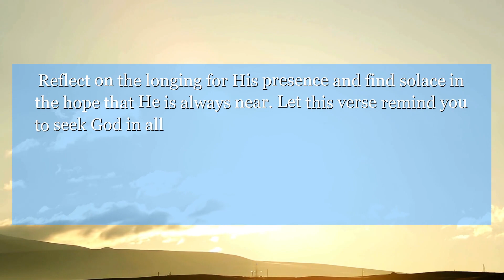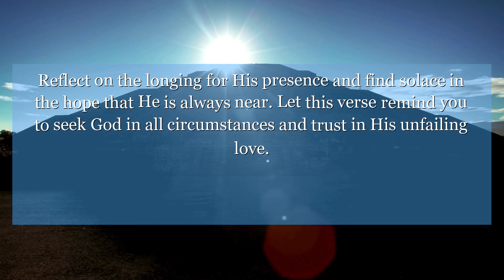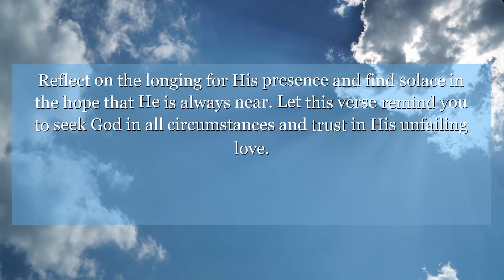Psalms 42:1 &lt;To the chief music-maker. Maschil. Of the sons of Korah.&gt; Like the desire of the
Find comfort in knowing that even in times of despair, our soul can still thirst for God. Reflect on the longing for His presence and find solace in the hope that He is always near. Let this verse remind you to seek God in all circumstances and trust in His unfailing love.